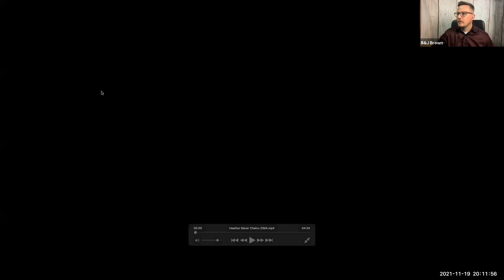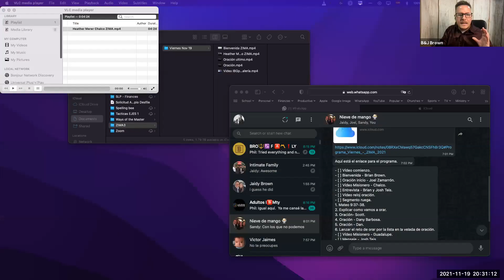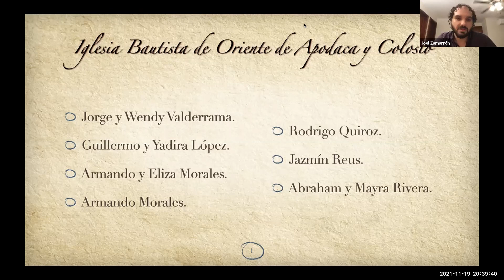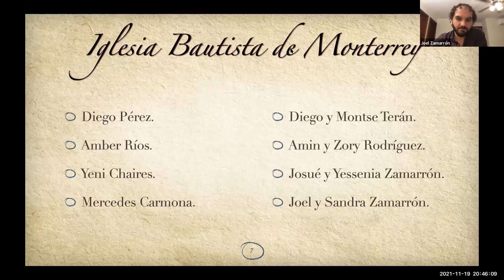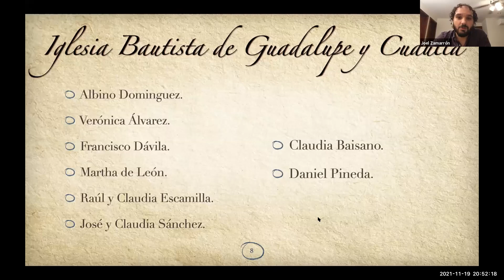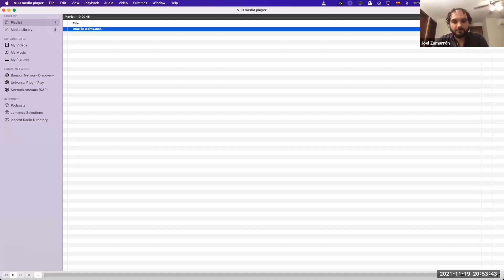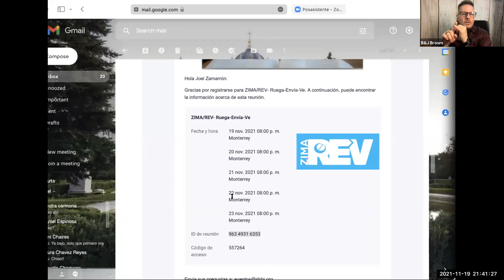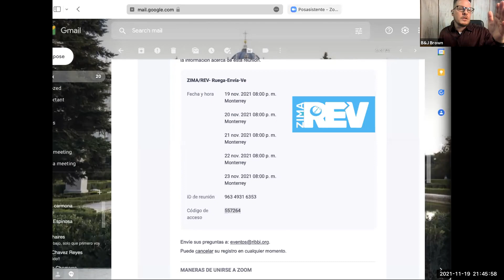ZIMA 2021 REV - Conferencia 01 - Josh Teis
Acompañanos a la inauguración de ZIMA REV 2021 en la conferencia de Josh Teis.